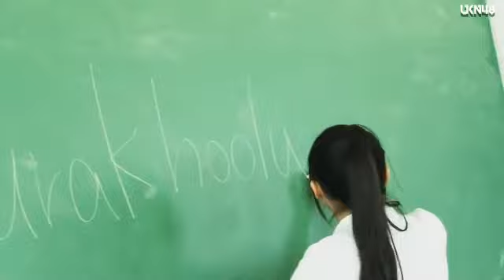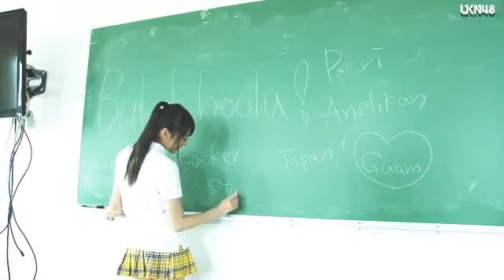[UKN48] Yuria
[UKN48] Yuria Peace Photobook